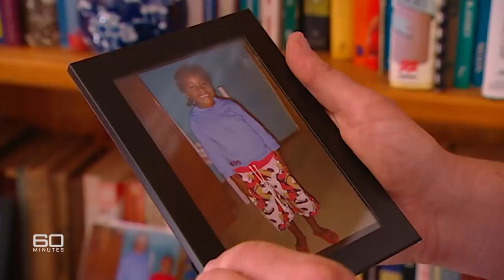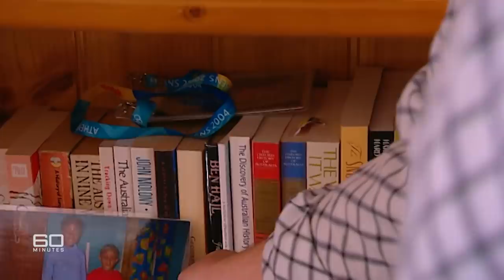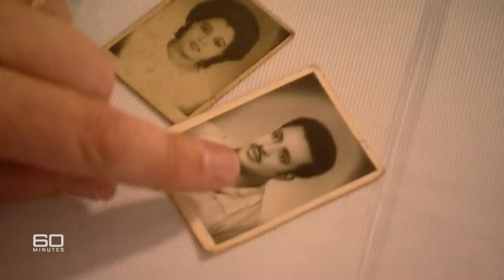Emotional moment couple meet their adopted children for the very first time | 60 Minutes Australia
Full Episodes | Out of Africa (2004)

This is a love story - the coming together of a childless couple and two young orphans to form a family. The couple, the Gavels from Canberra, invited us along on an intensely personal journey as they travelled to Ethiopia to meet their newly adopted children for the very first time. It's a journey to a country ravaged by war, famine and AIDS; a country that has opened its orphan adoption program to Australians, and now sends 40 children here every year.